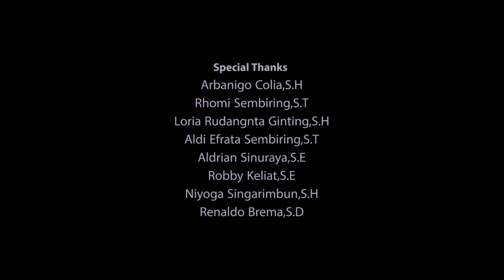SHORT MOVIE SANDAL - JUARA 1 JAKFEST 2019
Cerita tentang pemulung kakak dan adik, yang menahankan rasa sakit di kaki nya karena berjalan tidak menggunakan sandal, mereka tidak bisa membeli sandal karena penghasilan dari pemulung hanya cukup untuk kebutuhan sehari-hari saja.
Akhirnya, ketika mereka menemukan sandal pada saat memulung, mereka bertengkar karena salah satu dari mereka ingin memiliki sandal tersebut.
Tiba-tiba mereka melihat seorang nenek yang lebih membutuhkan sandal dan akhirnya mereka memberikan sandalnya kepada nenek tersebut.

Pesan:
Di dunia ini tak pernah ada dua pendapat yang sama, demikian juga pada dua sandal, walaupun berbeda tapi mereka berjalan beriringan, itulah keberagaman.